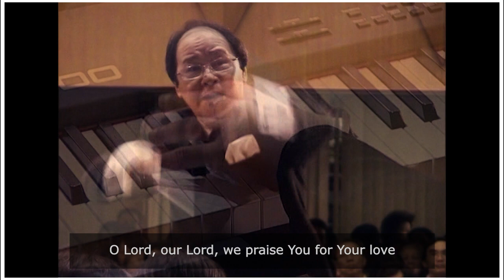O Lord I Will Praise You, Tom Fettke played by Voice of Joy Choir and Orchestra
Voice of Joy Choir & Orchestra
O Lord I Will Praise You, Tom Fettke

Concert “O Lord I Will Praise You”, 10th Anniversary Voice of Joy, 2008, Auditorium John Zachariah
Conductor: Homer Hosea

Voice of Joy is an interdenominational Choir and Orchestra service, who performs classical hymns, gospel and religious classical songs along with full symphony orchestra. VOJ has been serving and performing at many churches all across Indonesia, especially churches outside Jakarta.
Nowadays, churches are getting less and less interest in classical hymns which raise our concern and led us to the formation of this ministry back in 1998.